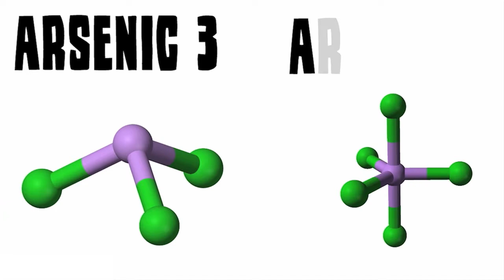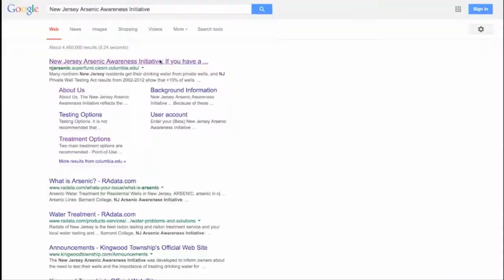Arsenic in Well Water Your Treatment Options 052716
11 views - 4 years ago